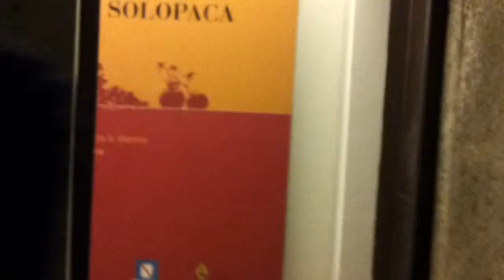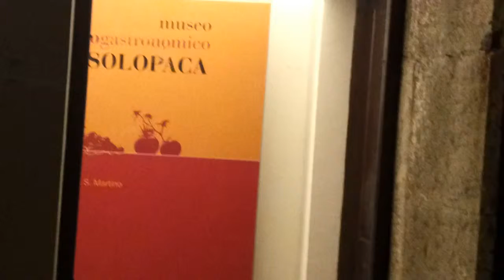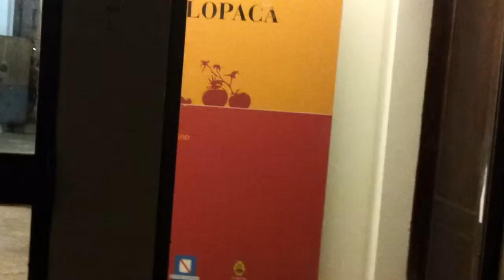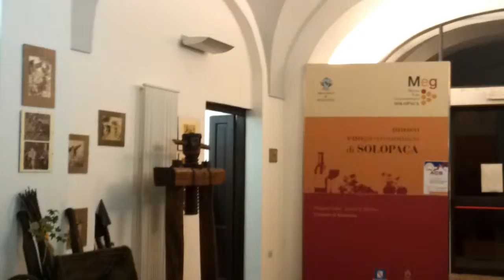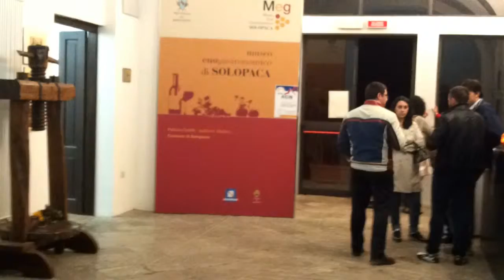Solopaca, quel che resta nel MEG della sezione museale di civiltà contadina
Sabato 26 ottobre 2013, in occasione della inaugurazione della sede dell'A.C.S (Associazione commercianti Solopaca)